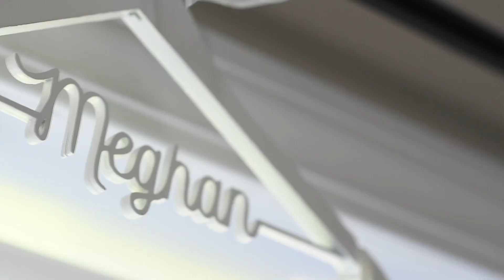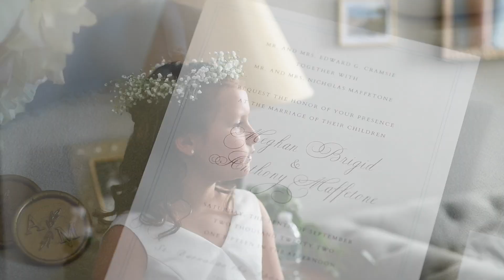Bellport Country Club: Meghan and Anthony's Wedding